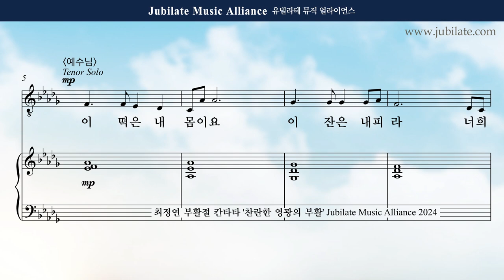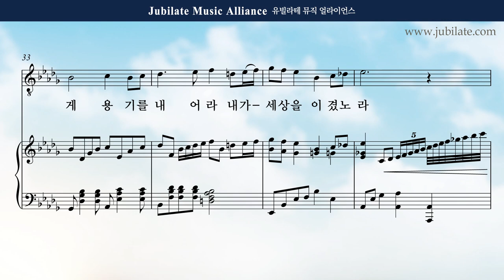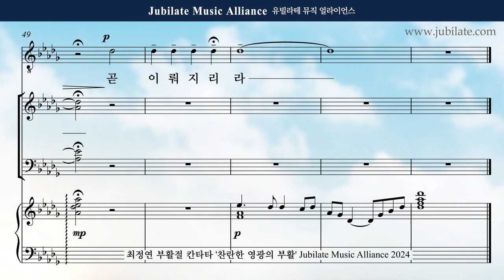[부활절 칸타타] 최정연 - 찬란한 영광의 부활 (The Resurection of Brilliant Glroy) 03. 나를 기억하라 (합창음원)